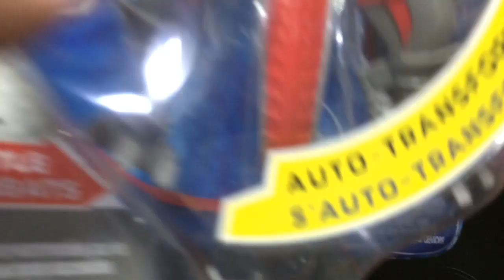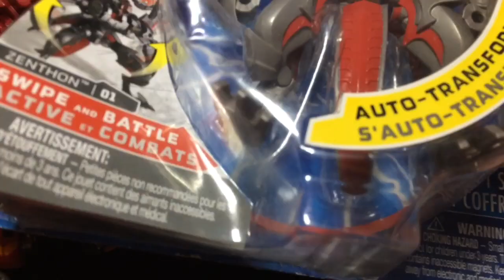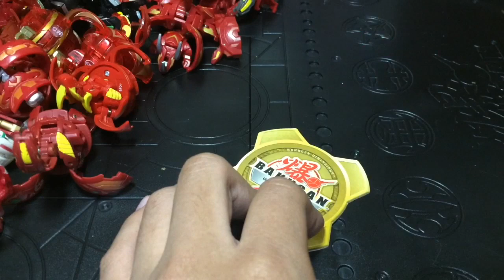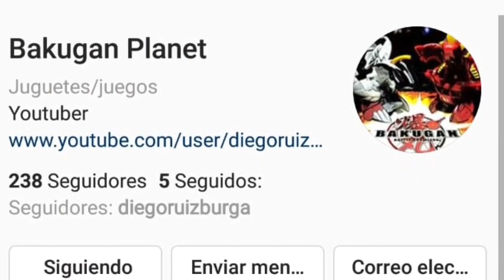FULL PYRUS +100 COLLECTION!!! | SemanaDeLaColeccion | Bakugan Planet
Mi Instagram para que me escriban dudas, consultas, aviso de nuevos videos y subo fotos geniales de Bakugan: